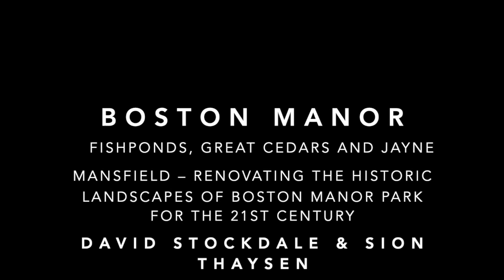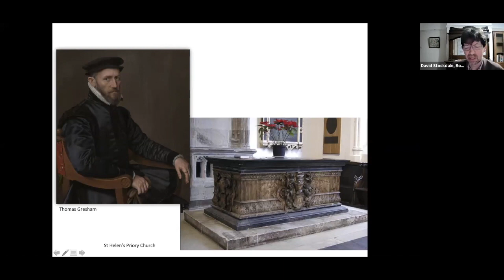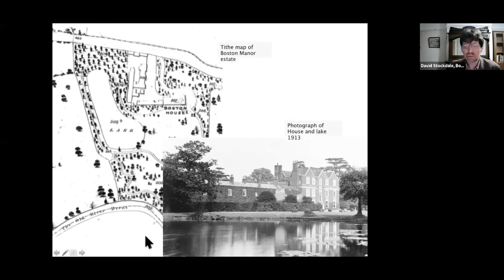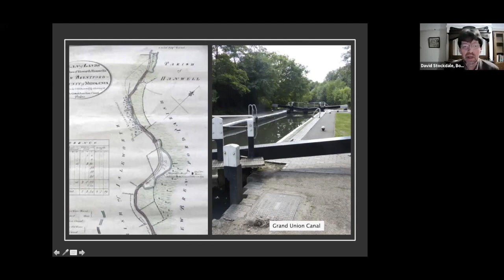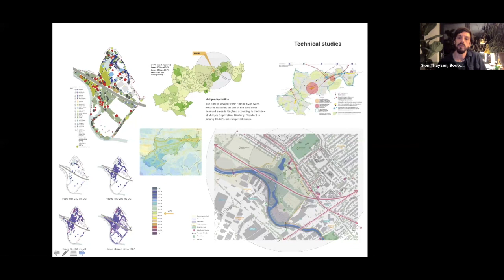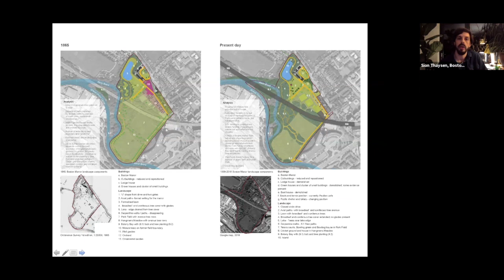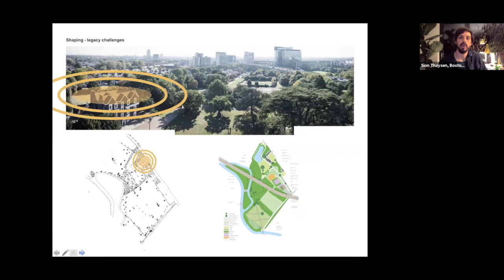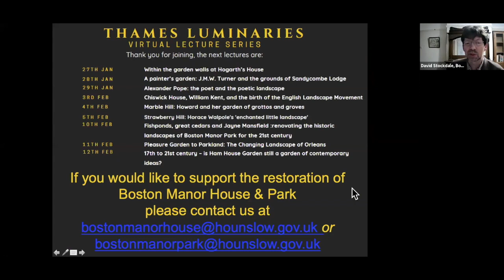Fishponds, Great Cedars & Jayne Mansfield: Renovating the Historic Landscapes of Boston Manor Park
This talk by Boston Manor House is the seventh in the second series of the London Luminaries virtual lectures, 'Thames Luminaries'.

Boston Manor Park is the surviving part of a larger estate that existed in Brentford from the 12th century to the 1920s. It was a priory farm in the 13th century, supporting St Helen’s Priory in the City of London and had later associations with Sir Thomas Gresham, Lady Mary Reade and the Clitherow family. Today it is a public open space and the setting for the 17th century Boston Manor House, and both still retain features from their long history. Our talk focuses on the planned Lottery-funded renovation of the Park and the challenges of preserving and adapting its historic landscape.

Speakers
David Stockdale works for the London Borough of Hounslow and has been part of the team delivering the Lottery-funded restoration of Boston Manor House and Park since 2015. As a social history curator, historic house manager and heritage professional he has worked on collections and historic building interpretation in Scotland, Yorkshire and London. He is a member of DEMHIST and a Research Associate of the University of York.

Sion Thaysen is a landscape architect and director at Allen Scott, and has been appointed by the London Borough of Hounslow to lead the design team in the regeneration of Boston Manor Park. His interest and passions lie in parks and urban spaces, and how the process of visioning and collaboration breathes new life into places, heightens our sense of beauty and delight, and allows us to connect to each other and nature.